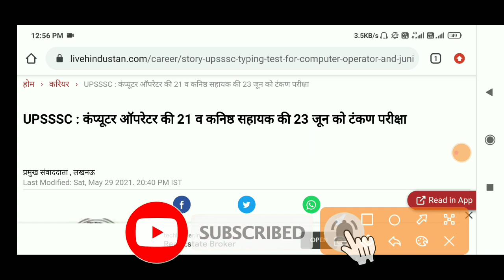UPSSSC Computer Operator And Junior Assistant Typing Date Announced....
UPSSSC notification
UPSSSC age criteria
UPSSSC last date extended
UPSSSC age criteria changed
UPSSSC notification 2021
UPSSSC admit card
UPSSSC exam date
Upsssc computer Operator
upsssc junior Assistant
Upsssc computer operator and junior assistant typing date
upsssc junior assistant typing date
upsssc computer operator typing date